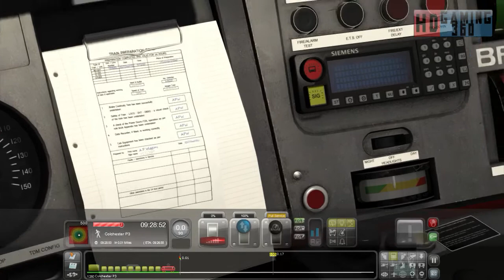Train Simulator 2015 - Career Mode - Class 90 - 08;30 Norwich – London Liverpool Street HUD Part 3